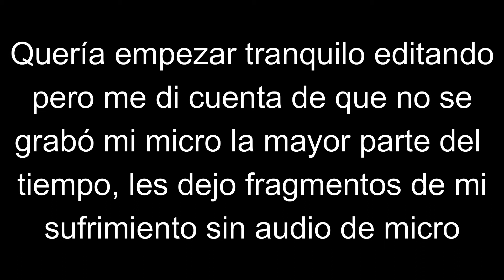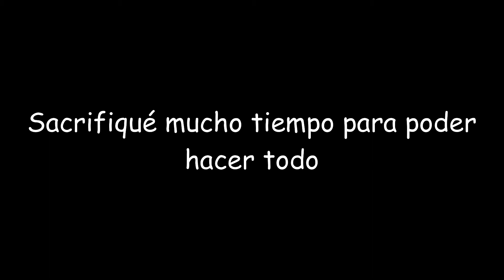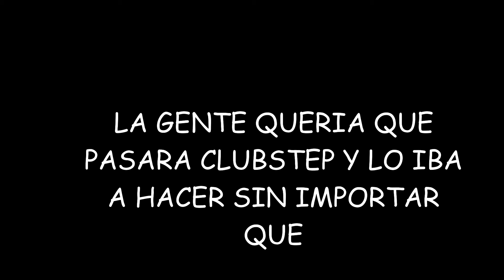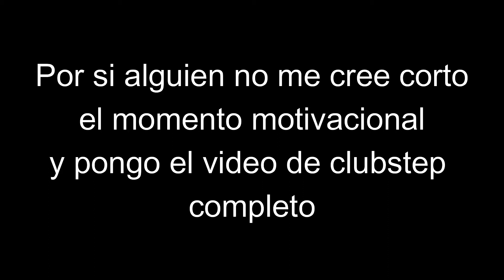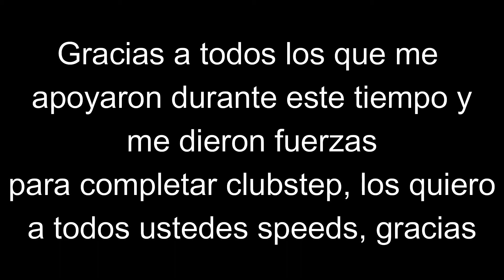ME PASO EL NIVEL QUE CONSIDERO MÁS DIFÍCIL (motivacional :) ) || Geometry dash #23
NUNCA TE RINDAS CRACK

Si llegaste a esta parte de la descripción eres un crack ❤️, y quiero que sepas que te agradezco por apoyar el canal.

No se que quieres, ¿un premio?

¿No tienes nada mejor que hacer?

ಠ_ಠ

Ok bueno aquí están mis etiquetas ahora déjame en paz